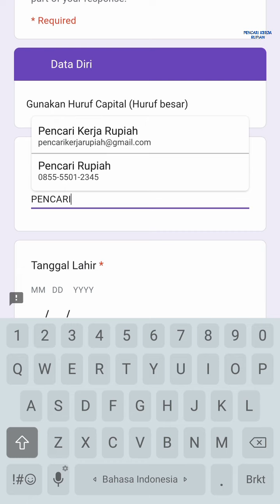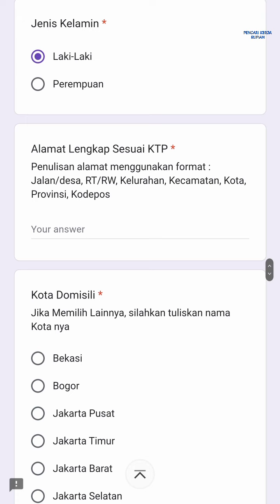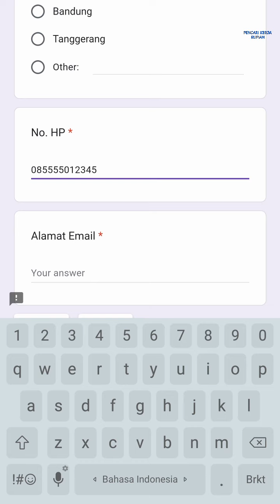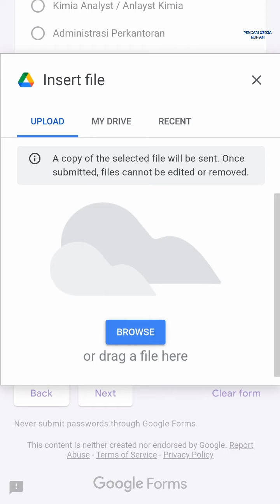Lowongan Kerja SMK / Fresh Graduate PT Hexpharm Jaya Laboratories Cikarang hari ini Kalbe Group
Loker Cikarang Bekasi hari ini PT Hexpharm Jaya Laboratories Lippo Cikarang

INSPECTOR QA
Link Pendaftaran:

Alamat PT. Hexpharm Jaya Laboratories
Kawasan Industri Lippo Cikarang
Jl. Angsana Raya Blok A3 No. 1 Delta Silicon 1
Sukaresmi, Cikarang
Bekasi, Jawa Barat 17530